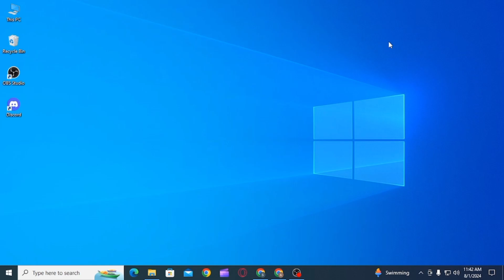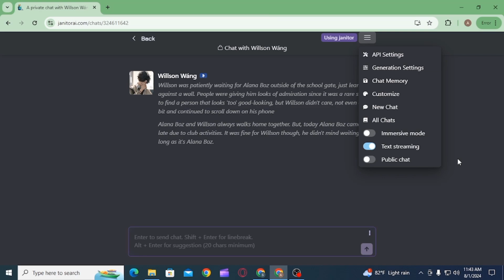How to Make Your Chats Private on Janitor AI 2024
Looking to keep your conversations private on Janitor AI? This easy guide provides step-by-step instructions on how to ensure your chats remain confidential and secure. Protect your privacy with this straightforward tutorial.

In this tutorial:
0:00 - Introduction
0:05 - How to Make Your Chats Private on Janitor AI

Learn how to secure your conversations on Janitor AI with this simple guide. This video walks you through the process of making your chats private, ensuring your interactions stay confidential.

Keep your chats private on Janitor AI effortlessly by following this guide!